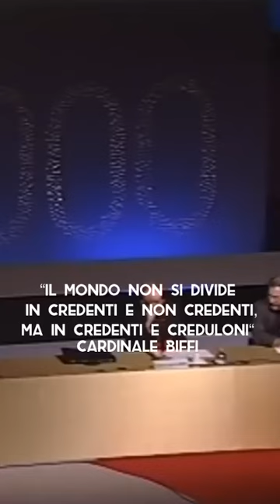Card. Giacomo Biffi: "il mondo non si divide in credenti e non credenti ma in credenti e creduloni".